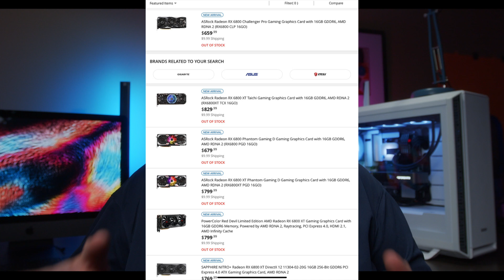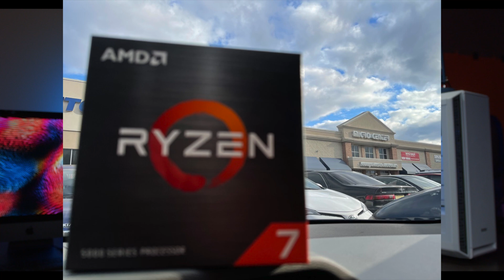DON'T BUILD A PC UNTIL YOU WATCH THIS, BIG CHANGES IN GPU STOCK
Weekly segment of "should you build a pc" is here, as we are getting constant hardware, updates, and stock/availability changes. Let's discuss!

00:00 Building a Pc
00:19 Stock and availability, plus hardware people actually want
00:55 Is the time good to build a pc?
01:20 AMD 6900 XT coming soon, should you care?
02:20 AMD AIB GPUs no stock, and very high MSRP
03:50 Stock has been getting better recently with some GPUs
05:30 6900 XT may be too expensive as an AIB GPU as well
06:30 Nvidia 3060 ti was more readily available, but still sold out fast
07:05 on launch days, OTHER GPUs or CPUs may restock, keep an eye on that
08:00 How about CPUs? Intel and AMD
08:30 Intel May be a good value if you can’t find Ryzen 5000
08:45 Ryzen 3000 great as well, but sold out along with the 5000 series
09:00 AMD Ryzen 5600x and 5800x have restocked, still limited but your best bet
09:51 How about other components, ram, cases, PSU
11:00 Closing Thoughts, GPU and CPU the hardest to find
11:18 Should you build a PC now?